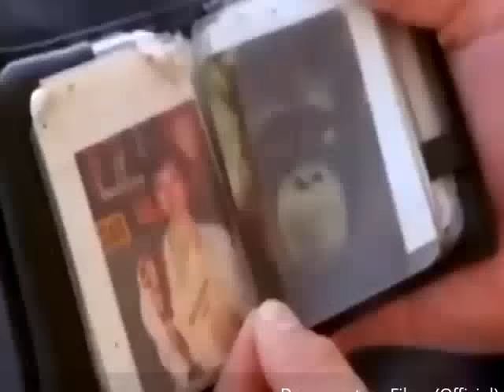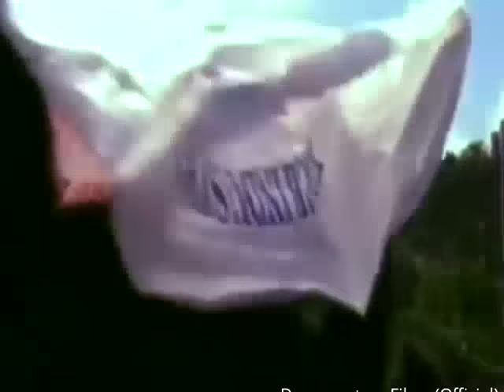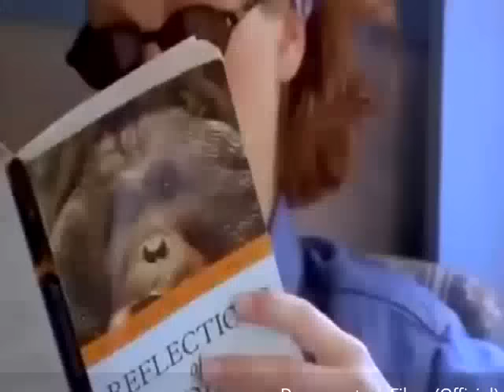National geographic Documentary - The Real King Of The Jungle Orangutan Documentary